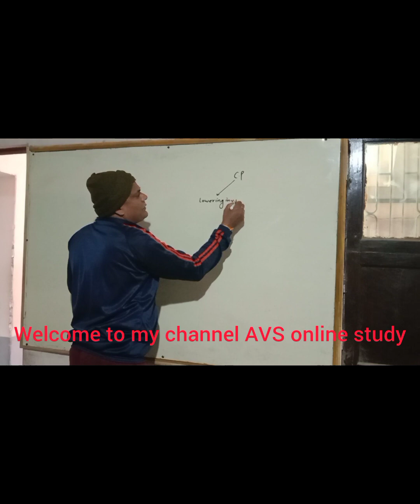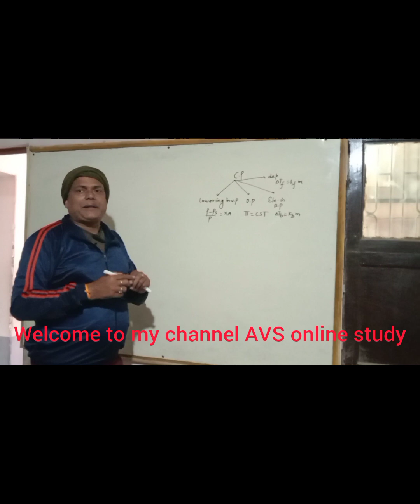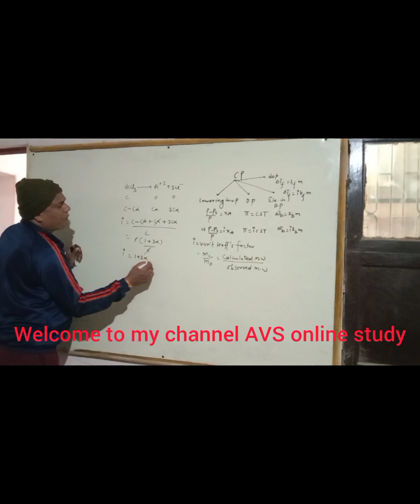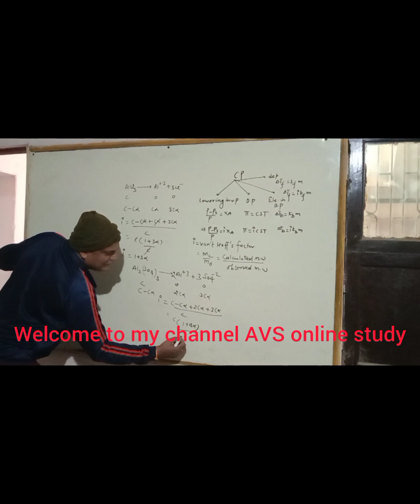concept of colligative property by- Vijay pandey